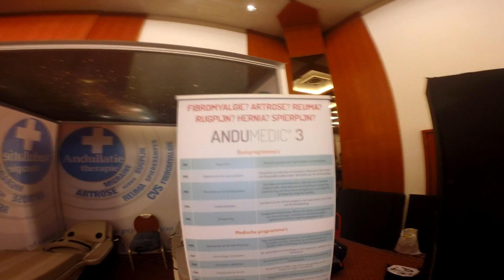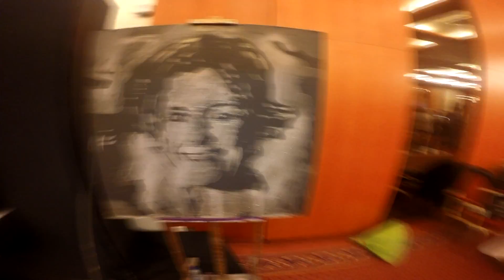Gella goes Lifestyle Sfeerbeeld en interviews deel 1